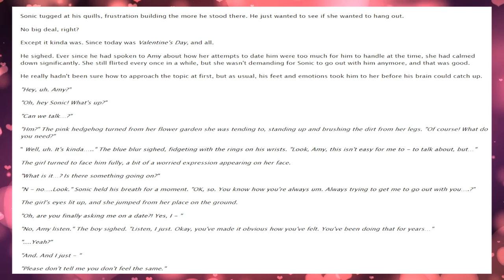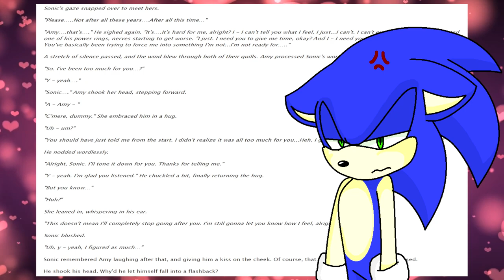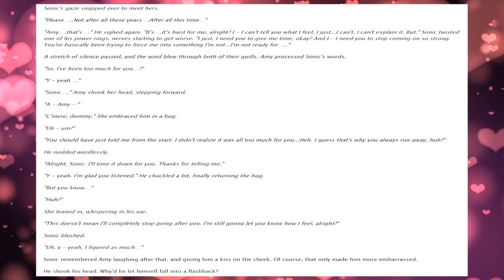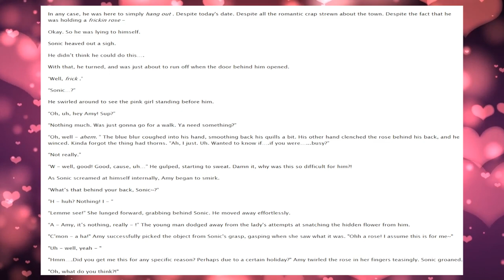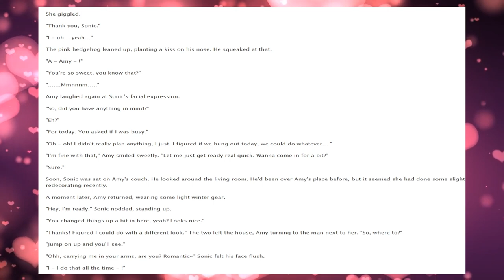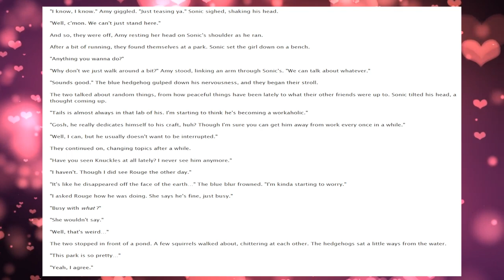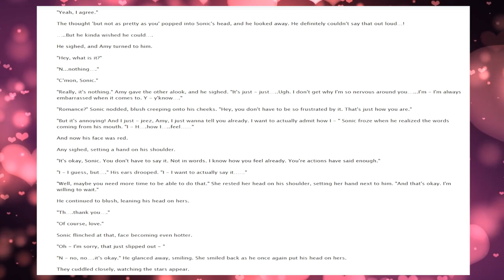Sonic & Amy Read Sonamy Fanfic! [Feat: Silver]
Silver drags Sonic and Amy to his place and makes them read a Sonamy fanfic for a video! They clearly are not enjoying themselves, but Silver insists that it won't be super bad, but as they continue to read, it gets worse and worse for them.

💙Channel Description💙

💙Social Media💙

💙Futuristic Friends💙

💙Special Thanks💙

💙Music Used💙